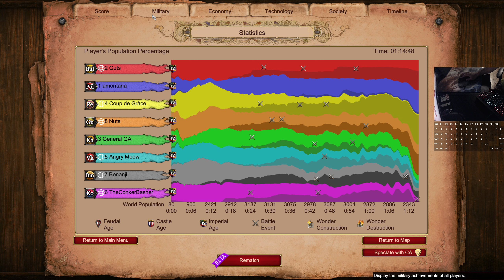PERSIANS with baba_yaga, Nuts, amontana vs TheConkerBasher, Benanji, General QA, Angry Meow